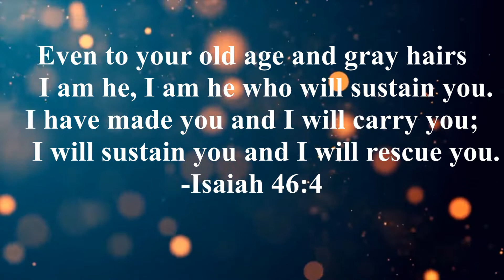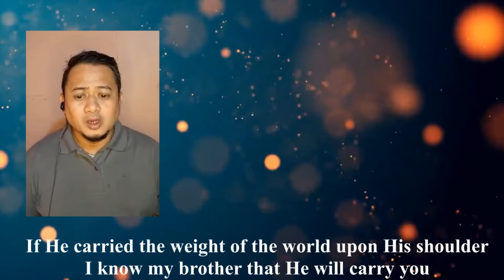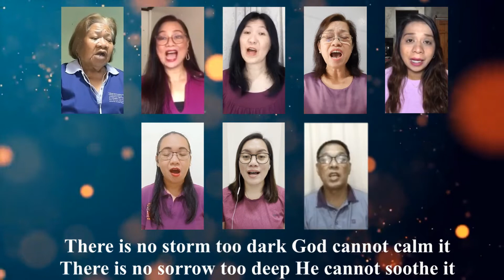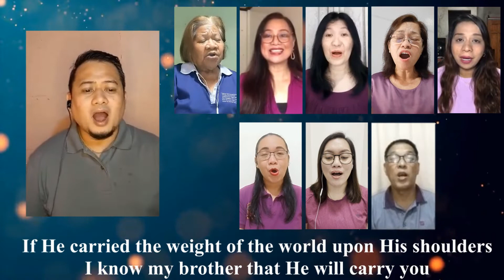He Will Carry You - UCCP Indang Choir